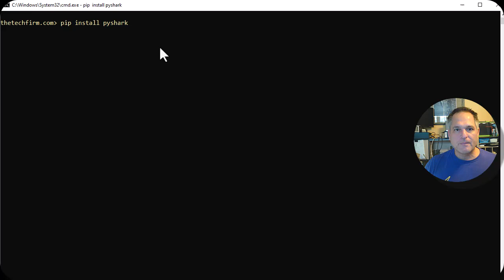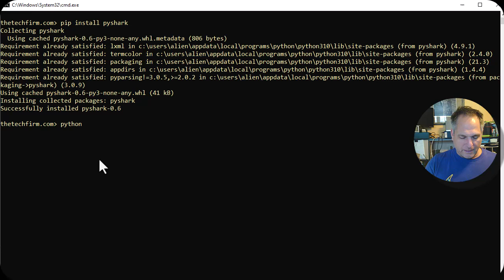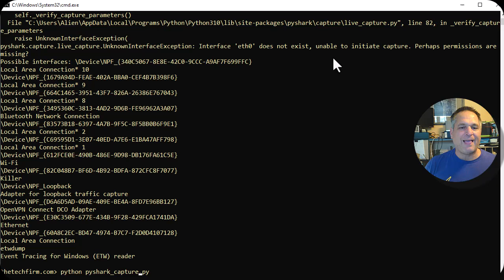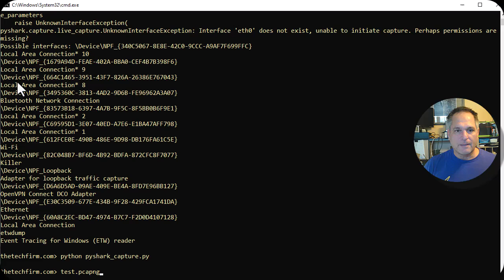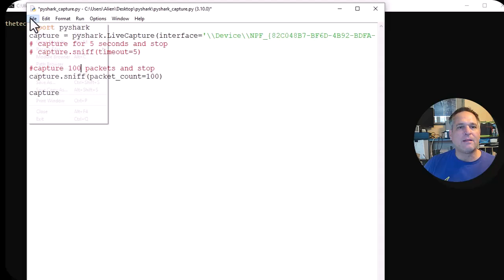capture packets using python and pyshark using less than 5 lines of code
I think network professionals should be ‘aware’ of coding.  Not necessarily a programmer, but at least be familiar with what can be done.
So I thought why not combine 2 of my favorite things; python and packet captures.
All you have to do is install python, where you can get . Then go to the command prompt and type the following command
pip install pyshark
Use your favorite text editor and create a text file with the extension py and enter the following text.
import pyshark
capture = pyshark.LiveCapture(interface='eth0')
capture.sniff(timeout=1)
capture
The code is supposed to capture packets for 1 second and stop, but the real purpose of this program is to cause an error so I can get a list of interfaces.  I know its crude, but its effective.
Type python program.py
Find the line that describes your network interface and copy the text above it.
For example, here is the output from my script ,
\Device\NPF_{82C048B7-BF6D-4B92-BDFA-872CFC8F7077}
Killer
You need to put \\Device\\NPF_{82C048B7-BF6D-4B92-BDFA-872CFC8F7077}
In my script and make sure you have 2 \\’s
Here is my new code that will capture 100 packets and save it in a test.pcapng
import pyshark
capture = pyshark.LiveCapture(interface='\\Device\\NPF_{82C048B7-BF6D-4B92-BDFA-872CFC8F7077}',output_file='./test.pcapng')
# capture for 5 seconds and stop
# capture.sniff(timeout=5)
capture 100 packets and stop
capture.sniff(packet_count=100)
capture
Have fun you future coders  😉